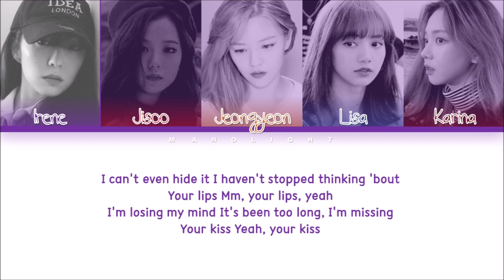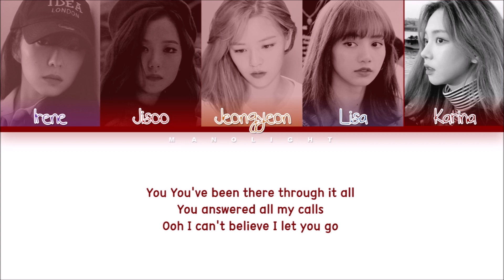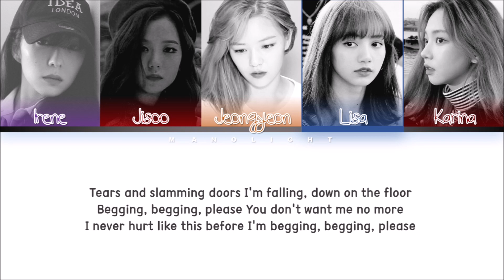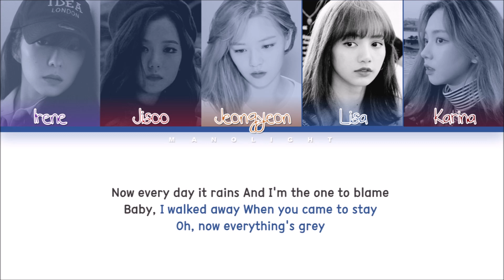How Would Irene, Jisoo, Jeongyeon, Lisa, Karina Sing Grey By Why Don't We